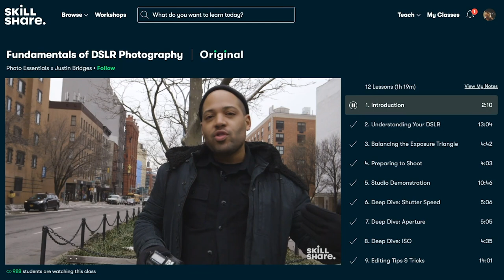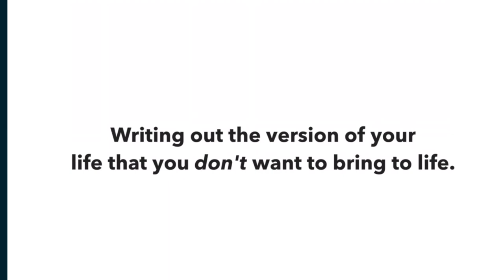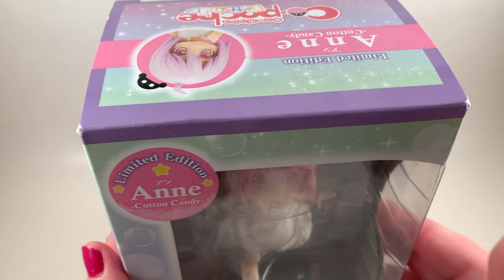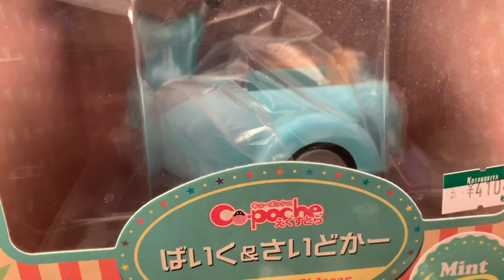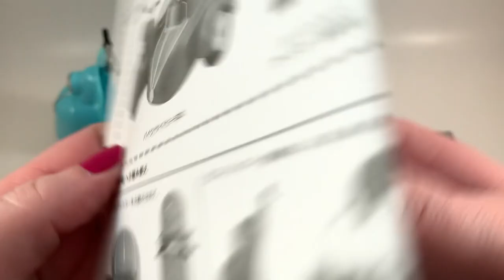Cu-Poche Haul! Cotton Candy Anne, Cinderella, Red Riding Hood and more!